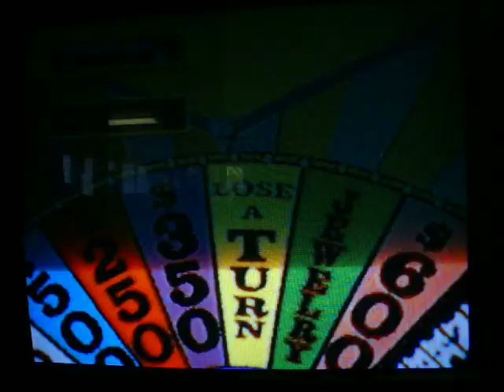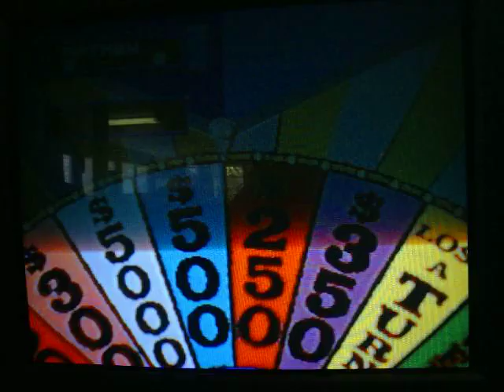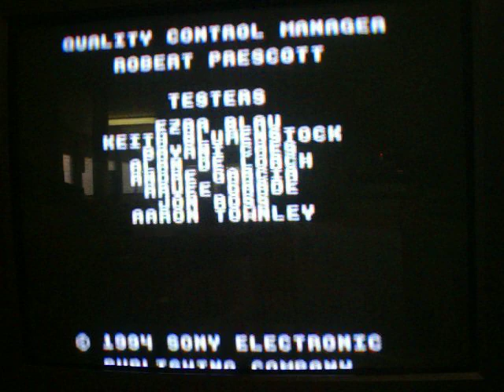Wheel of Fortune Sega CD Showdown MathewV21688 Vs. justcallmecrazy4179 and leafsfan18 Part 2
It's now time for part 2 of the showdown between justcallmecrazy4179 and leafsfan18, and Mark has the turn at the moment after I chose an R and there were no R's in the puzzle... so a spin is in order here.  We're currently in round 2 and Mark holds the overall lead after solving the first two puzzles.  This is spelling disaster for Rebekah and me.  Will one of us stop Mark's freight train and do some winning of our own?  You're going to have to watch to find out.  Enjoy.